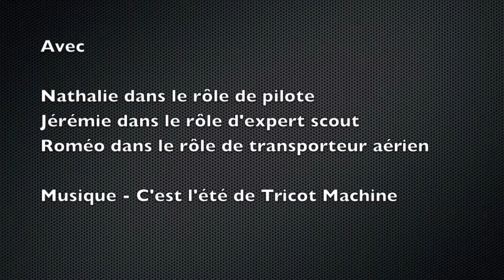Vol-voyage camping avec mon fils - Casey 2017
Un montage vidéo et photos de mon vol-voyage de camping en septembre dernier avec mon fils de 13 ans. De bons souvenirs créés ensemble. Un superbe endroit pour aller camper.